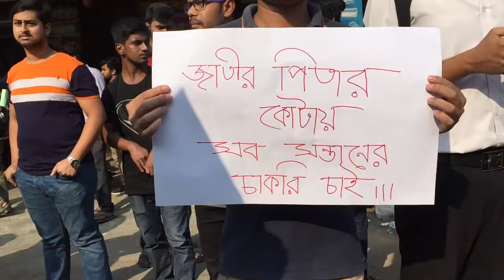Pvt university students stage demo for quota reform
Daffodil University students demonstrating in Dhanmondi area of Dhaka on April 10, 2018.
Scores of students of East West University, North South University, Daffodil International University, Independent University, United International University, American International University of Bangladesh and University of Information Technology and Science took to different streets in the morning and blocked a number of key thoroughfares for several hours.

Over one thousand students of DIU blocked Mirpur Road in front in Shukrabad and Subhanbagh area till 5:00pm creating a huge traffic gridlock on the thoroughfare and its link roads.
The agitating students said they also want reformation in the existing quota system in public service and that’s why they have come down to the streets to express solidarity with the ongoing movements in the public universities.